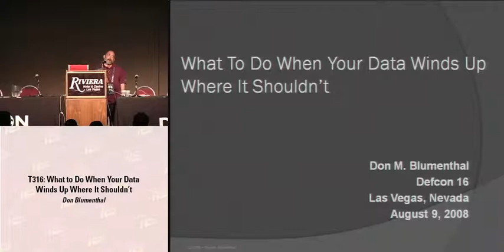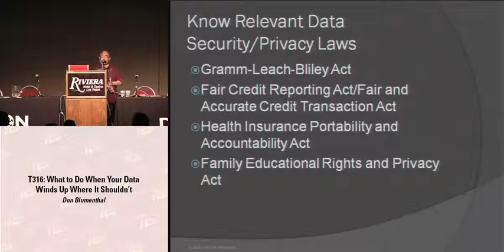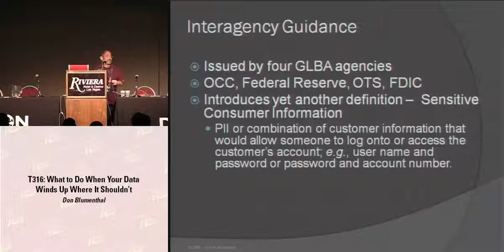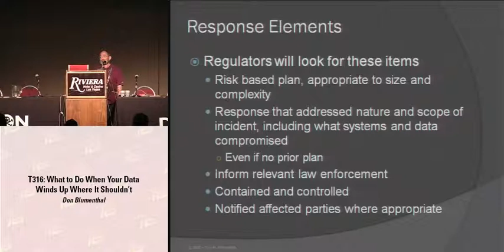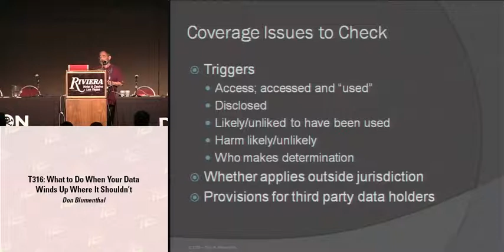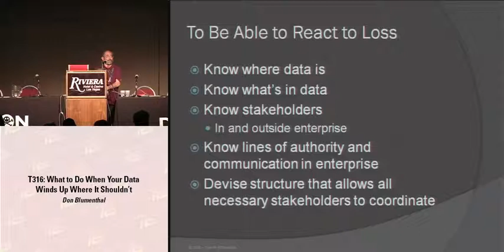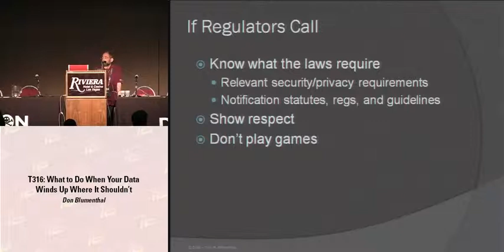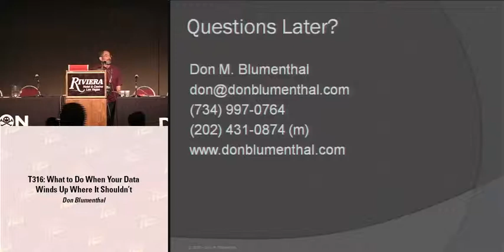DEF CON 16 - Don M. Blumenthal: What To Do When Your Data Winds Up Where It Shouldn't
Stories about the loss of sensitive data are becoming more common, and an untold number of others probably are not known because they were not covered by law or did not get the attention of regulators. A loss may happen when data is stolen or simply lost, or when a system is breached. Existing federal and state laws cover specific industries and prescribe particular responses, but pending legislative proposals threaten to expand coverage significantly. This presentation will discuss the relevant federal and state laws concerning disclosure of sensitive information. In addition, it will explore the elements of a plan for responding to a data loss and the considerations that occur should that plan have to be put into use. These plans, elements, and considerations are critical for addressing a data loss and for dealing with such disparate groups as regulators, the public, employees, and shareholders after your, and their, data is gone.

Don Blumenthal is a professional with over 20 years proven experience in technology, law, and policy, and has worked on data breach matters from both the law enforcement and private sector sides. He is a consultant and attorney based in Ann Arbor, MI, specializing in data security and privacy issues, as well as other technology-related matters such as electronic discovery, spam, malware, and Internet evidence development. He also is a Senior Principal with Global Cyber Risk, LLC, of Washington, DC. In addition, Mr. Blumenthal is an adjunct professor in the University of Michigan School of Information and serves as a legal affairs SME for the Centre for Assurance Studies, a NSA Center of Academic Excellence in Information Assurance Education at the University of Detroit Mercy.